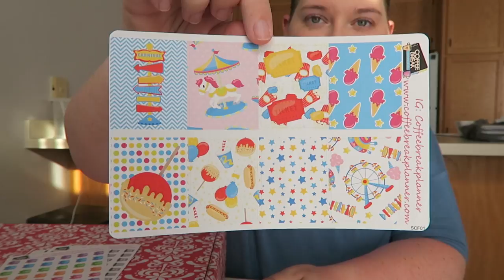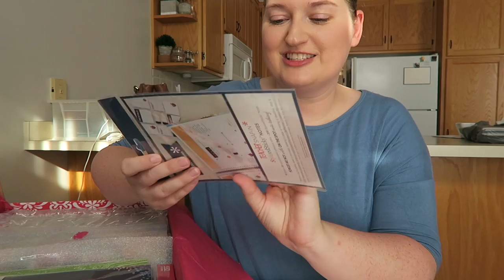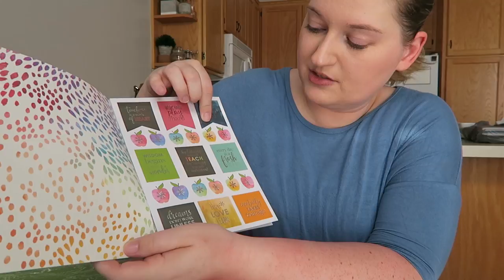JODIS LAST MEAL | VULY DAY 5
12527 Central Avenue NE #322